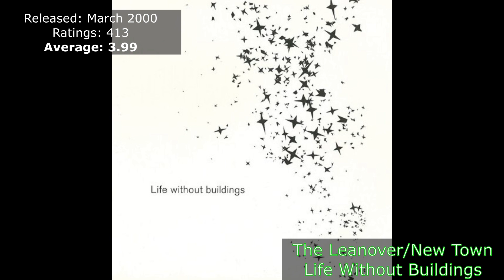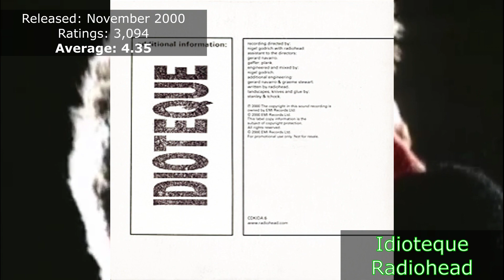Top 25 Best Singles of 2000 (from RateYourMusic)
A countdown of the 25 highest rated singles in 2000 on the online database, RateYourMusic. All of the data here was recorded from the charts on 6/12/23, so it is subject to change.

These are my first videos I've worked on, so any comments over any issues or ways I can improve are welcomed! Also feel free to type any songs you agree/disagree with or if you think another song should be here.

*THIS IS NOT A PERSONAL RANKING/REFLECTIVE OF MY OPINION*

25. Lovely Head - Goldfrapp
24. Flowers - Sweet Female Attitude
23. Come On Let's Go - Broadcast
22. Lady (Hear Me Tonight) - Modjo
21. Stay Forever - Ween
20. Tsumi to batsu - Sheena Ringo
19. Limp - Fiona Apple
18. The Lost Art of Keeping a Secret - Queens of the Stone Age
17. Ný batterí - Sigur Rós
16. The Light / The 6th Sense - Common
15. One More Time - Daft Punk
14. The Leanover / New Town - Life Without Buildings
13. Gips - Sheena Ringo
12. Stan - Eminem
11. One Armed Scissor - At the Drive-In
10. Untitled (How Does It Feel?) - D'Angelo
9. Frontier Psychiatrist - The Avalances
8. Optimistic - Radiohead
7. Paper Bag - Fiona Apple
6. The National Anthem - Radiohead
5. Change (In The House of Flies) - Deftones
4. Digital Bath - Deftones
3. B.O.B - Outkast
2. Idioteque - Radiohead
1. How to Dissapear Completely - Radiohead